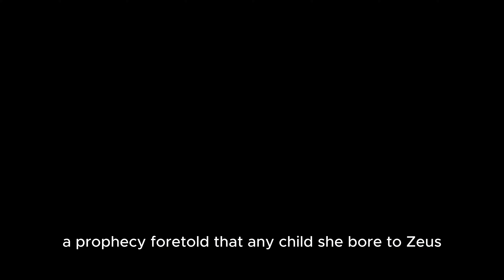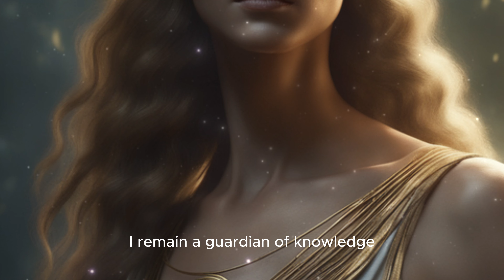The Story of Athena | A Goddess's Epic Journey | Tambokage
In this video, I, Athena, share the remarkable tale of my divine birth, my journey through Greek mythology, and the enduring legacy of wisdom and courage I left behind. Join me as I recount my story in my own words.